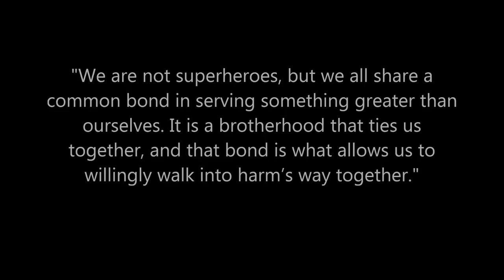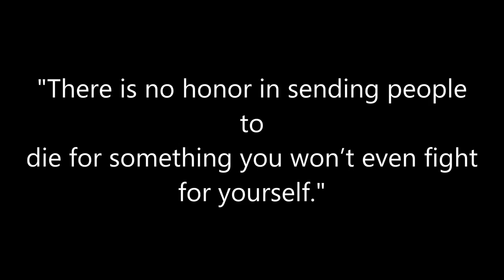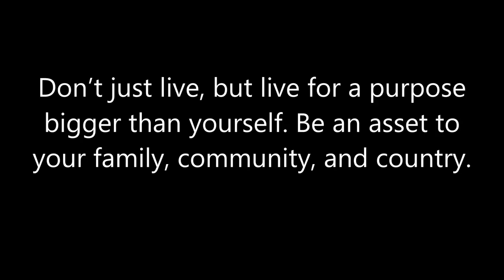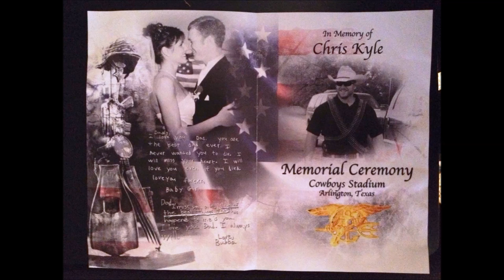No Easy Day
No Easy Day book trailer great book I highly recommend it.